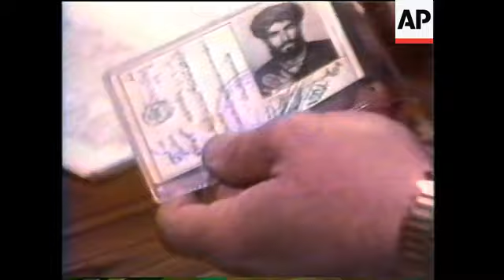Afghanistan: Khost/Withdrawal (B)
(4 Mar 1988) W036725
RR8810A - Afghanistan: Khost/Withdrawal
WTN
Afghanistan - 4 March 1988
After years of tortuous and delicate diplomatic manoeuvres, the parties involved in the bitter conflict in Afghanistan are approaching a peace treaty. But since so much hinged on the withdrawal of Soviet troops, it could be the change of heart in the Kremlin was the most critical factor. Now the Soviet public have been given a lengthy televised account of the war Gorbachev called the 'bleeding wound'.
United Nations under-secretary General Diego Cordovez and other delegates (Kabul government and Pakistan) meeting in Geneva, 2nd March 1988
Soviet troops sort through Guerilla papers
Soviet troops asleep in outpost
Campfire cooking
Soldier writing
Road to Khost
Muslems praying
Village life
Soviet base camp
Audience of troops watch dancer
Interior restaurant
Soviet troops play songs about Afghanistan and recite poems
Overlay of medal presentation.